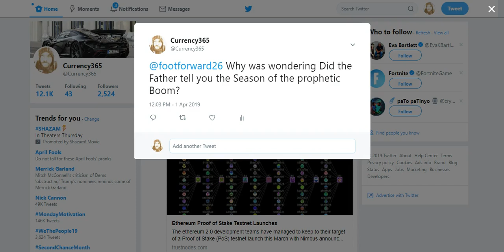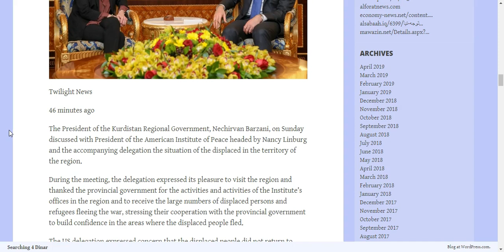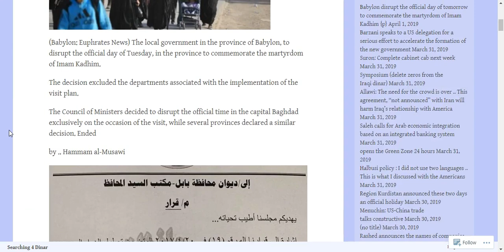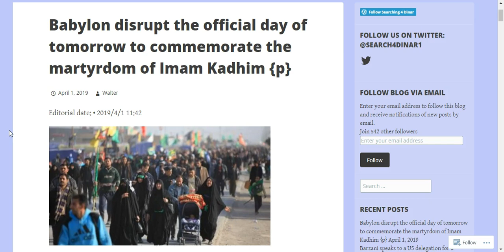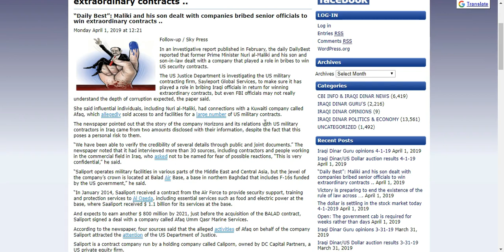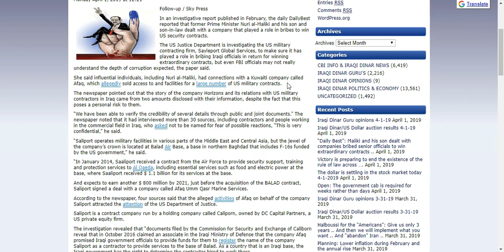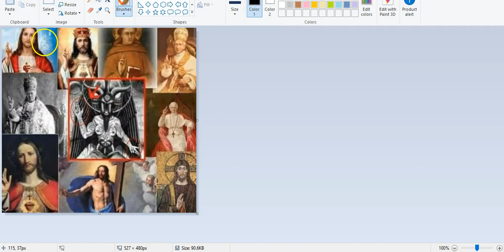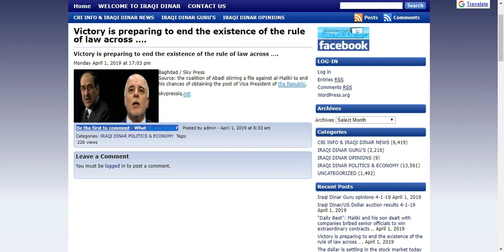Prophetic Boom/Maliki & Family/Barzani wants Speedy New Govt